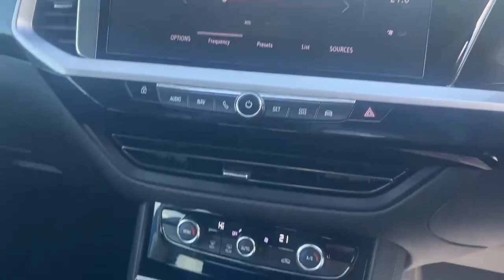232D11937 - RefId: 459240